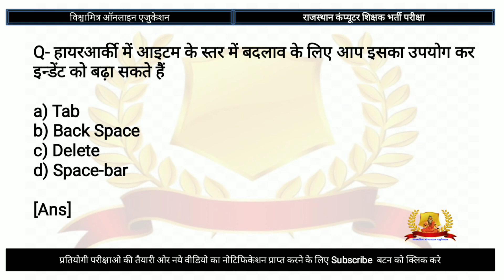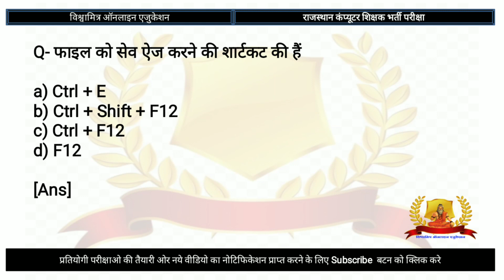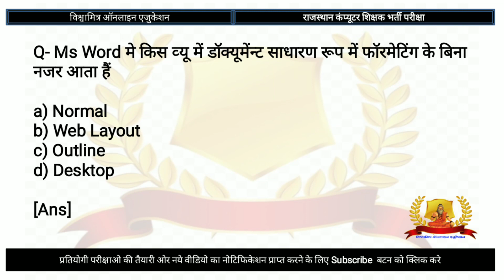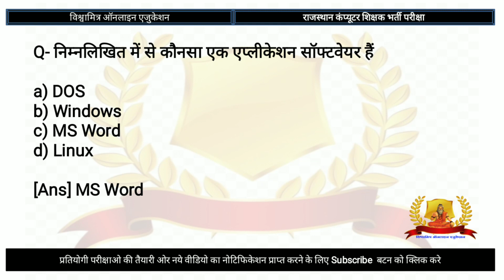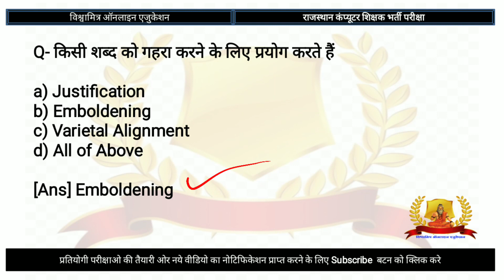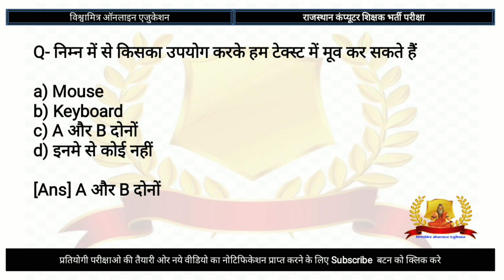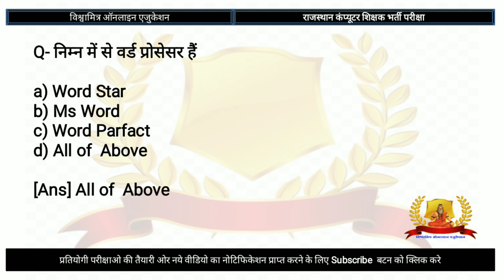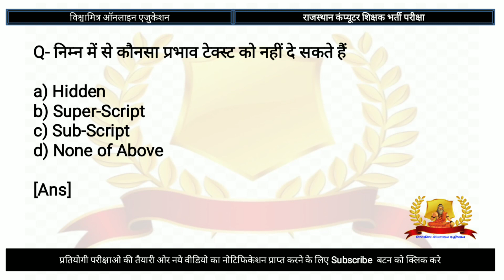mswordmcq || Rajasthan computer teacher recruitment